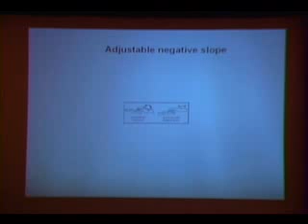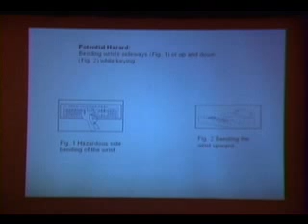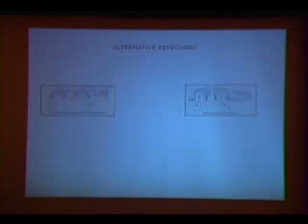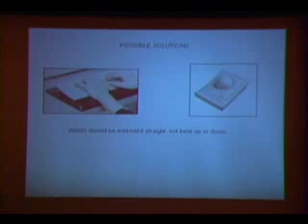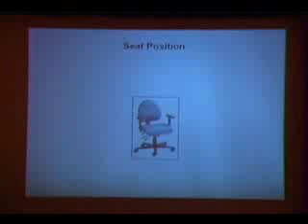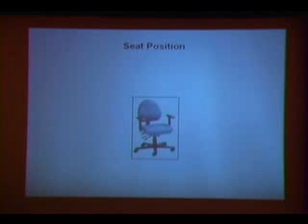Carpel Tunnel Pt.7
Carpel Tunnel Lecture